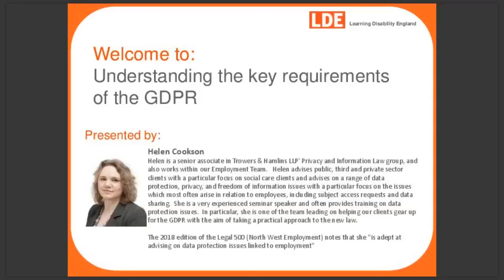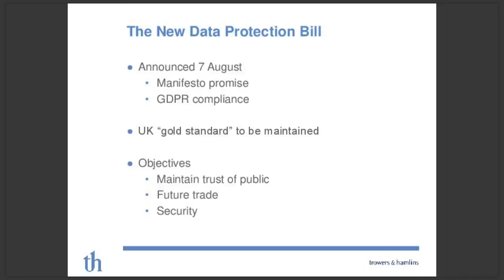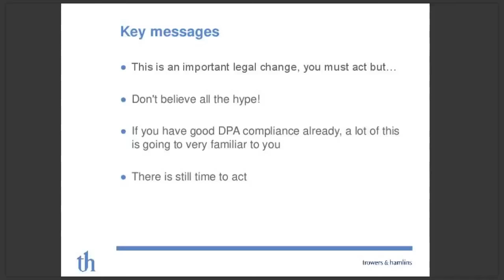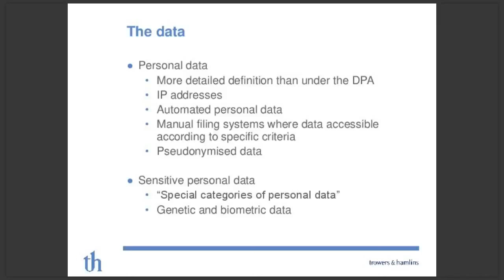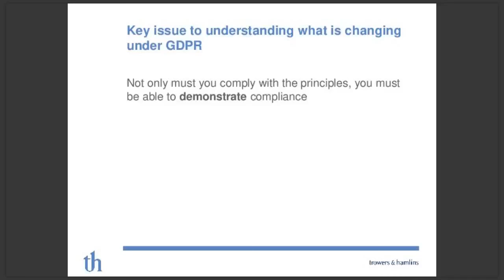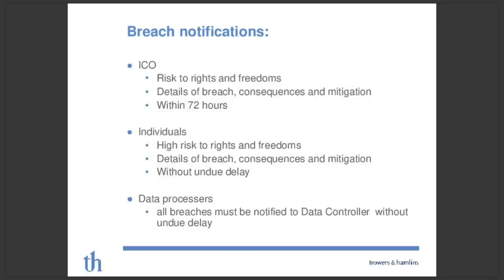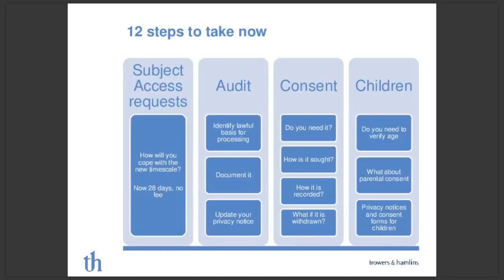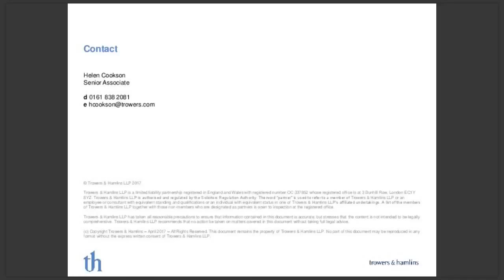Understanding the key requirements of the GDPR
This is an hour-long introduction to GDPR with a particular focus on understanding the key requirements and demystifying the core principles of data protection.  Helen will look at the steps which organisations are expected to be taking to prepare for the implementation of the GDPR in May 2018 and help you understand some of the common pitfalls so that you can focus your action plan to most effect.